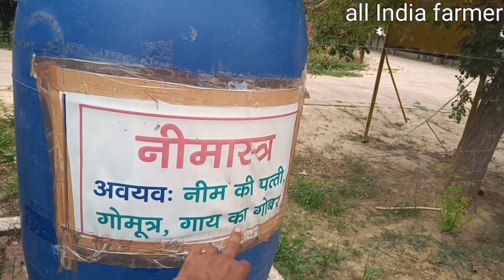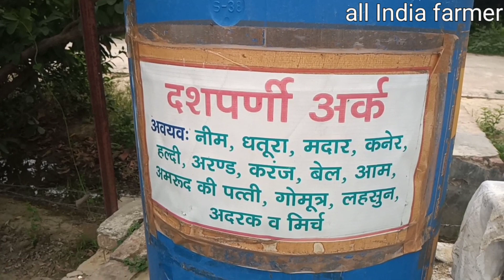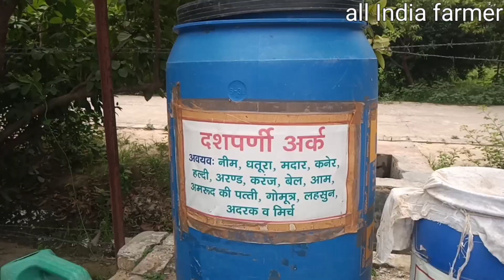वृमिक कम्पोस्ट खाद//वेस्ट पदार्थ से तेयार खाद//@raviallindiafarmer1732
नमस्कार किसान भाइयों ऑल इंडिया फार्मर में आप सभी का स्वागत है आज हम आपको कुछ टिप्स बताएं

All India farmer :- This channel is all about Agriculture information. Note:- This video is only for the purpose of sharing the information or knowledge not to hurt with the feelings of anyone.

1) This video has no negative impact on the original works (It would actually be positive for them)
2)This video is also for teaching purposes.
3) It is not transformative in nature.
4)I only used bits and pieces of videos to get the point across where necessary. 5) Some images are also used just for giving the clearance about the topic to the viewers.